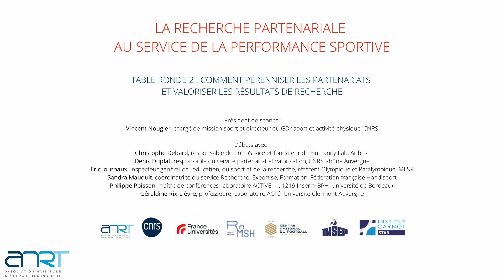Colloque | la recherche partenariale au service de la performance sportive | 14.03.24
TABLE RONDE 2 : COMMENT PÉRENNISER LES PARTENARIATS ET VALORISER LES RÉSULTATS DE
RECHERCHE
Président de séance : Vincent Nougier, chargé de mission sport et directeur du GDr sport et activité physique, CNRS
Débats avec :
Christophe Debard, responsable du ProtoSpace et fondateur du Humanity Lab, Airbus
Denis Duplat, responsable du service partenariat et valorisation, CNRS Rhône Auvergne
Eric Journaux, inspecteur général de l’éducation, du sport et de la recherche, référent Olympique et
Paralympique, MESR
Sandra Mauduit, coordinatrice du service Recherche, Expertise, Formation, Fédération française
Handisport
Philippe Poisson, maître de conférences, laboratoire ACTIVE – U1219 Inserm BPH, Université de
Bordeaux
Géraldine Rix-Lièvre, professeure, Laboratoire ACTé, Université Clermont Auvergne